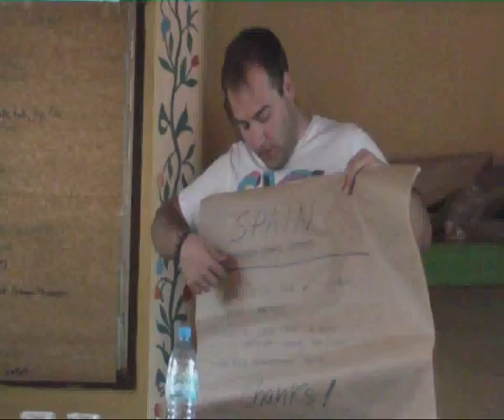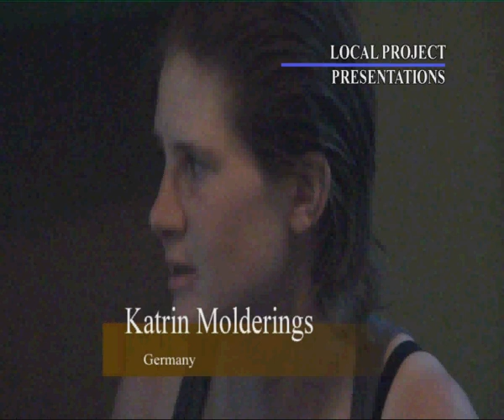Sharing World Youth Skills, Ghana 2009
Code-X International coordinated a multi-part international project including a training, two youth exchanges and an evaluation meeting. This initiative allowed youth workers to learn new skills, try them out and build lasting partnerships. After the local projects, partners met in Ghana to evaluate the entire project.